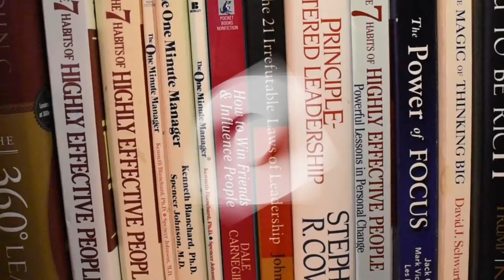Martha Salazar Speaks On Giving It your All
Thank you again for all the support.